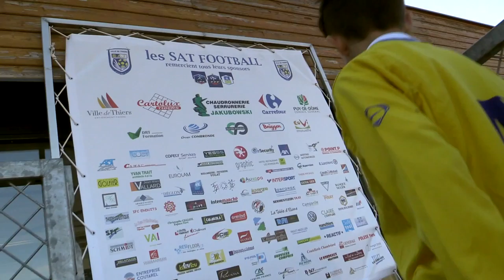CLIP SAT FOOT Thiers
Une belle balade dans la ville de Thiers l'amitié et la complicité entre un jeune qui intègre l'équipe et un joueur sénior. Les valeurs portées par le club : tolérance, solidarité, respect Une grande famille pour le bonheur des thiernois .